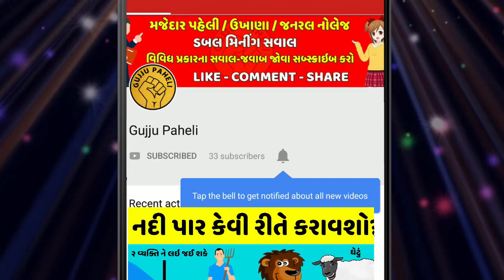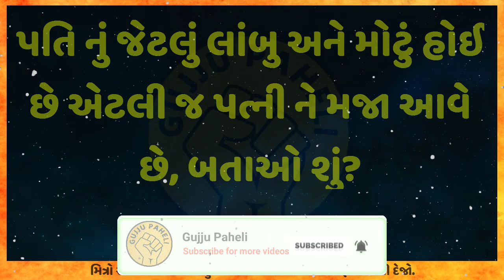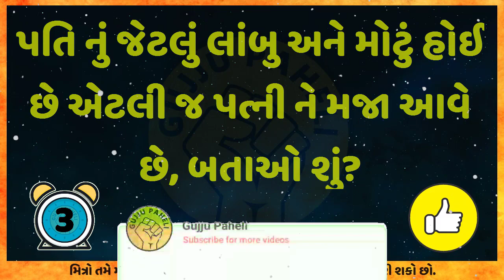મજેદાર 10 ઉખાણાં | મજેદાર ગુજરાતી ઉખાણાં | પહેલીયા | Gujarati Ukhana | Paheliya Part - 252